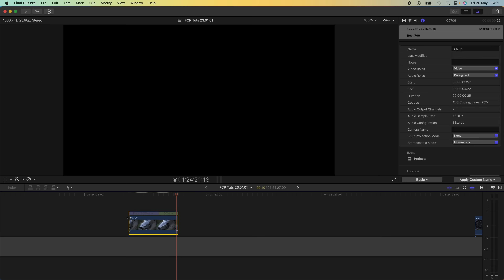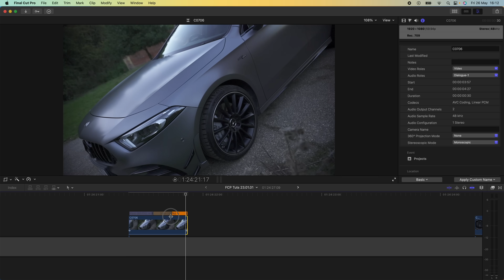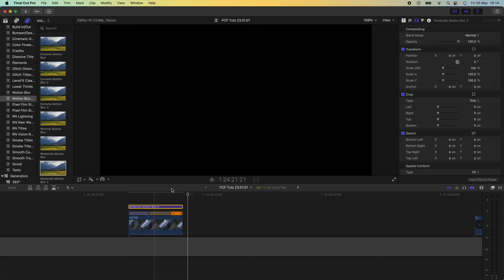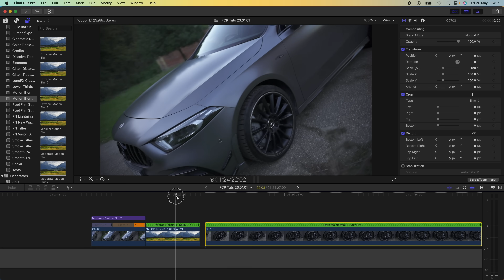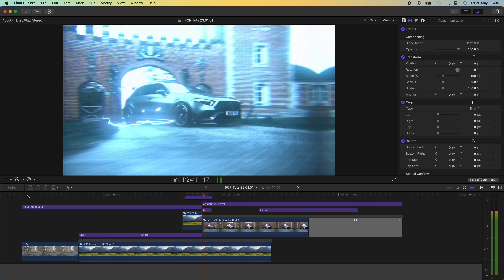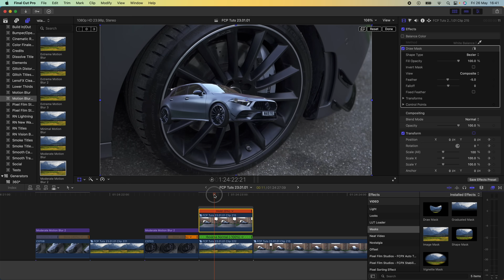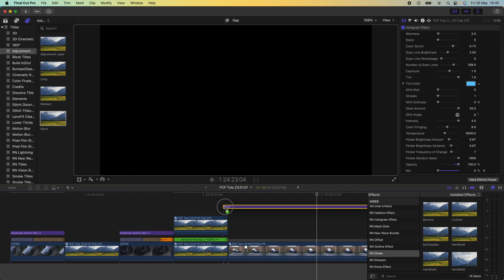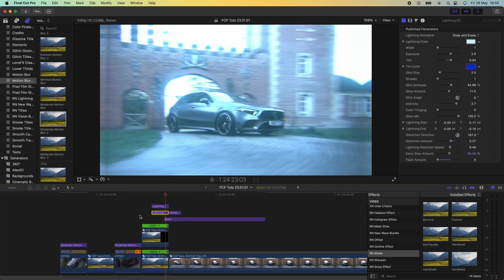SPEEDRAMP REWIND EFFECT - FINAL CUT PRO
How to create a speed ramp boomerang effect in Final Cut Pro.

Camera: Sony A7c
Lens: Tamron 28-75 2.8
Lens: Sony 16-35
Lens: Canon 70-200